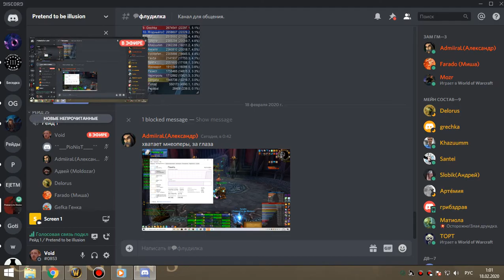3я часть цлк 25г фурик-пвар 17 02 20